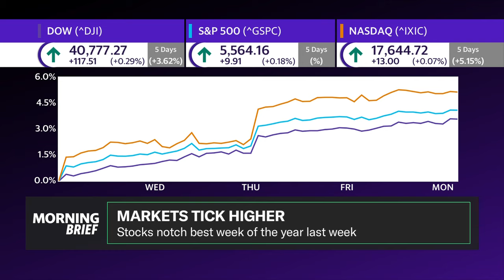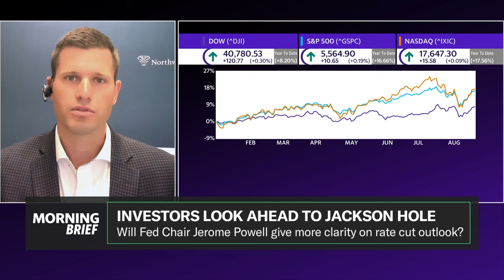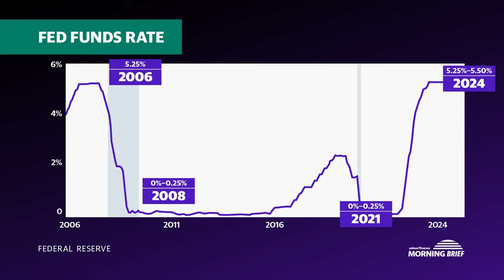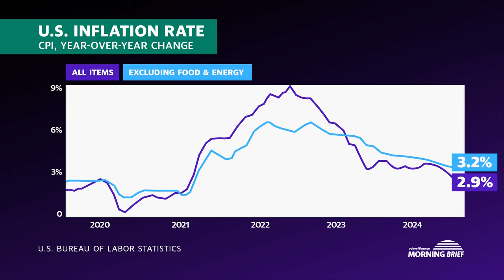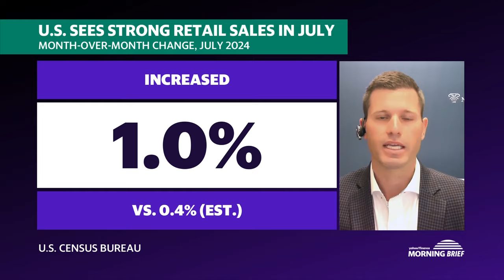Fed's comments in Jackson Hole are key for the next phase of the market: Portfolio Manager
Major indexes (^DJI, ^IXIC, ^GSPC) opened in the green on Monday ahead of the highly anticipated Jackson Hole meeting, where Federal Reserve Chair Jerome Powell is expected to discuss interest rates. Matt Stucky, Northwestern Mutual Wealth Management chief portfolio manager of equities joins Morning Brief to share his insights on the market outlook.
Stucky emphasized that a critical factor for the next phase of the market is determining whether the Federal Reserve will transition from being a headwind to asset prices to potentially easing rates gradually. He pointed to the Conference Board's Leading Economic Index, which is currently experiencing "the fourth deepest drawdown," indicating ongoing deterioration in the economy.
"I don’t think the Fed wants to repeat the mistake they made in the fourth quarter of 2023. And the mistake they made was signaling aggressive path for rate cuts in 2024, and here we are in the month of August and we haven't had a single cut yet," Stucky explains. He notes that while the Fed's commentary has influenced business and market decisions, those signals have not materialized into actual rate cuts.